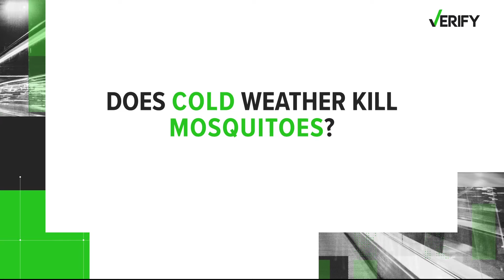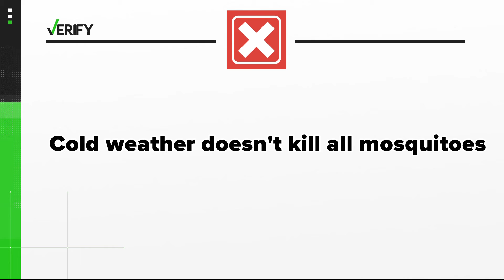Verify: Does cold weather kill mosquitoes?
Mosquitoes do not die in winter, they go into hibernation. So no, cold weather does not kill all mosquitoes.